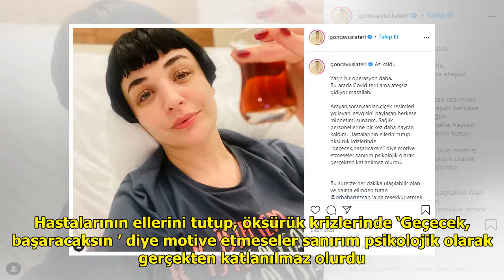Gonca Vuslateri bir operasyon daha geçirecek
Geçtiğimiz günlerde Instagram ...